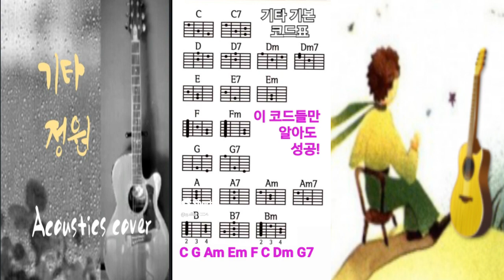통기타 기본 메이저 코드,C키 진행.코드표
구독👍좋아요💙 통기타 기초 강좌